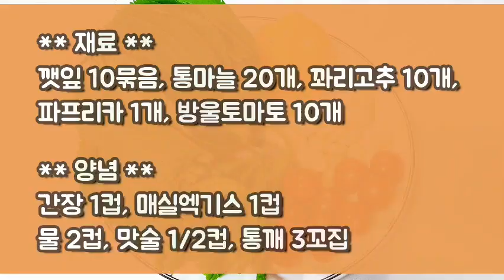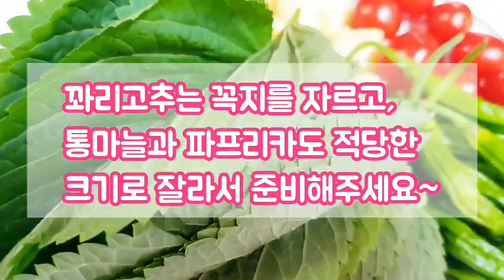Healthy Vegan K-food, 5 Pickled Vegetables | 밥도둑~ 5채 장아찌 | 면역력 키우는 초간단 밑반찬 만들기 | 5가지 중 가장 맛있는 장아찌는?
건강식 5채(Five vegetables)장아찌

◆ 재료
깻잎 10묶음
통마늘 20개
꽈리고추 10개
파프리카 1개

간장 1컵
매실엑기스 1컵
물 2컵
맛술 1/2컵
통깨 3꼬집

◆ 만드는 법
1.싱싱한 깻잎의 줄기를
자르고 흐르는 물에 잘 씻는다
2. 꽈리고추도 꼭지를 자르고 깨끗이 씻은 다음 적당한 크기로 자른다
3.통마늘도 먹기좋게 자르고 파프리카도 적당 크기로 자른다
4.간장 양념에 마늘을 넣고 익힌 다음 꽈리고추, 파프리카, 방울토마토를 살짝 익힌 뒤 깻잎을 넣고 살짝 숨죽인 후 (질김방지)  가지런히 담고 통깨를 뿌려 준다

◆ 깻잎장에 밥과 야채 장아찌를 골고루 올려
     감칠맛 나는  해보세요 ^^

◆ 깻잎의 효능
풍부한 비타민C와 루테올린 성분은 감기 예방,염증완화에 효과
빈혈을 예방하고 성장발달에 도움 되는 철분이 다량 함유
1.깻잎에는 ETA,엽록소,베타카로틴, 안토시아닌등 항산화 성분이 들어 있으며 파이톨 성분은 암세포만을 골라 제거하며 각종 병원성균이나 대장균을
없애는 효과가 있습니다.
2. 피부미용& 미백효과
비타민A C성분이 풍부해
피부 탄력과 주름개선에 효과있으며 로즈마린산과 루테올린 성분은 멜라닌 색소의 성장을 억제합니다.
3.루테올린 성분은 항알레르기 효능이 있어 기침,콧물 재채기 증상 개선에 도움이 됩니다.
4.철분햠량이 높아 빈혈을 예방하고 위암 휴우증에도 도움됩니다.
5.비타민A와 베타카로틴이 풍부해서
시력저하를 막아주며 백내장이나 안구질환 예방에 효과적입니다.
6.특유의 향을 내는 페릴키톤, 페릴라 알데 하이드는세균과 곰팡이를 억제하는 항균작용을 합니다.
깻잎을 생선과 먹으면 식중독 예방의 효과를 얻습니다.
7.깻잎의 로즈마린산과 가바성분은 뇌세포 대사기능을 촉진하며 학습능력 향상,기억력 감퇴, 치매 예방 효과를 기대할 수 있습니다.

☞깻잎은 두껍고 보랏빛이 진할수록 안토시아닌 함유량이 높습니다.

◆  밥도둑 5채 장~아찌
                          구미지(2020년6월)

아찌~아찌
잉잉~~
나쁜 코로나가
학교도 못가고
탁구도 못치고
여행도 못가고
친구들도 못 만나게 해요

겨우내
꽁꽁 숨었던
 저 강렬한 태양은
반갑다
눈이 부신데
입 코 막은 마스크에
숨은 턱턱 막히고
온  몸은
땅방울 투성이

배속은
꼬르륵
꾸르륵~

아이구~아가야
힘불끈 나는
밥도둑
5채 장~아찌를
만들자꾸나

식탁 위의 명약 깻잎 나와라
항암에 좋은 만능 영양제
통마늘도 나오고
팔방미인 체리 토마토
 대령이오
입맛 돋우는 쭈글 쭈글이
꽈리고추요
뛰어난 미모의 파프리카도
답답하고 심심 하던 차에
신이 났어요^^~
지글 찌글~
보글 뽀글~
밥도둑~완성!!

아싸라비아~
코로나가
무섭다
줄행랑 칠
밥도둑 대령이요~~^^~